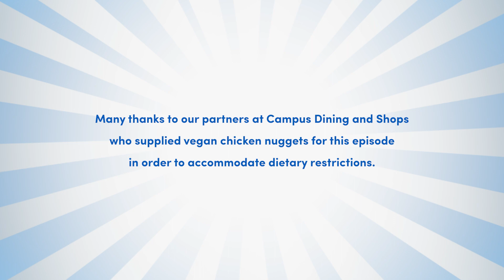Wingin' It! Hot takes for UBuffalo students | Making Friends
Welcome to Season 1, Episode 1 of Wingin’ It, the show with hot takes from your fellow Bulls! Join host Zach Carr, clinical assistant professor in the Department of Communication, as he explores big questions for students in the UBuffalo College of Arts and Sciences while enjoying some delicious and unique chicken wings provided by Campus Dining and Shops.

On this episode: Zanaya Hussain, a senior double-majoring in international studies and urban and public policy, joins Zach to answer this burning question: how do you make friends?

00:00: Introduction
00:49: Wing 1, Question 1: What was it like to start your campus journey at the height of COVID-19, and how did that impact how you made friends?
03:03: Wing 2, Question 2: How can you go about making friends in your classes?
06:06: Wing 3, Question 3: How can you make friends through clubs and organizations?
08:22: Wing 4, Question 4: What are some resources you’ve actually used that have helped you get and stay engaged on campus?
11:50: Wing 5, Final Question: If you could go back in time and give one piece of advice to yourself on your first day at UB, what would you say?

Special thanks to our partners at Campus Dining and Shops, who supplied vegan chicken nuggets for this episode in order to accommodate dietary restrictions!